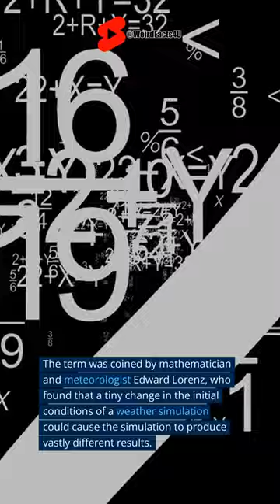The Butterfly Effect